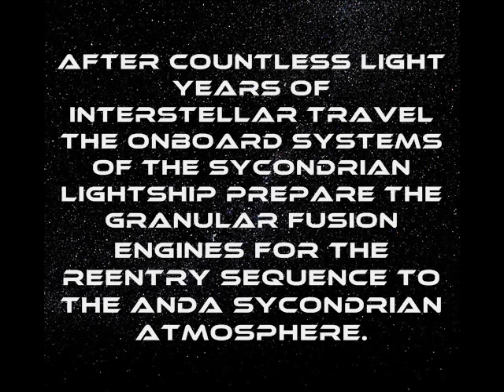Sycondrian Re-entry From Sycondrian Worlds by Paul Finch Palmasjazz.com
This is the opening track of my new CD Sycondrian Worlds.
Since the theme of this CD is Science Fiction this gives me a good reason to work with Electronic Music, which is a field I rarely work in. This CD is a combination of both Electronic and Traditional acoustic music.